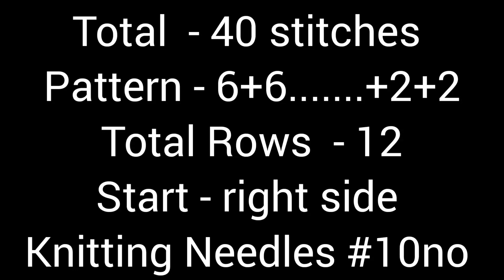Knitting Stitch Pattern For Ladies Sweater/Cadigan/Jacket/Cap And Vest